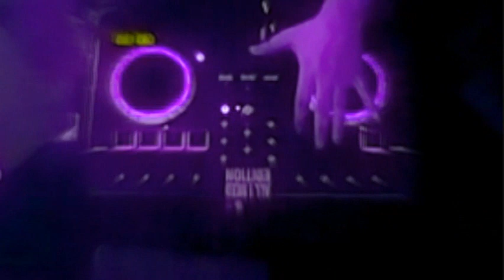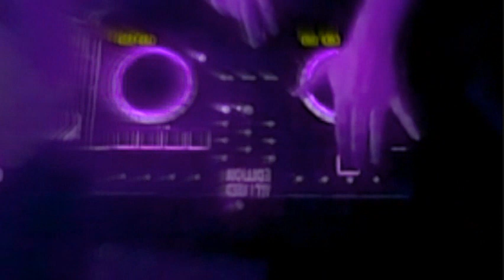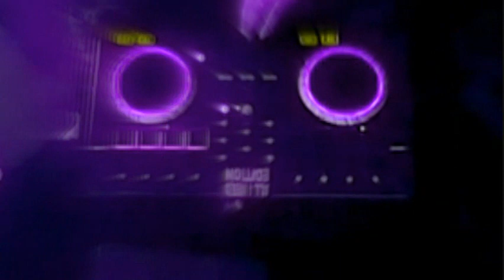(Slowed & Chopped LIVE!) Vaboh - I Never Thought Youd Be My Enemy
Tags: Slowed Down Version Remix Chopped Screwed Vaporwave Chill Slow Slower Pitch Bass Boosted Cover Lyrics Audio New Reaction Anti-Nightcore Daycore

If you like to read or know someone that does, check out one of my short stories below ⬇
Leave a request if you want something slowed or chopped.

HOIST THE COLORS BOOK ⬇

About: I co-wrote this story with a guy who is currently incarcerated. It's about counterfeiting & piracy.